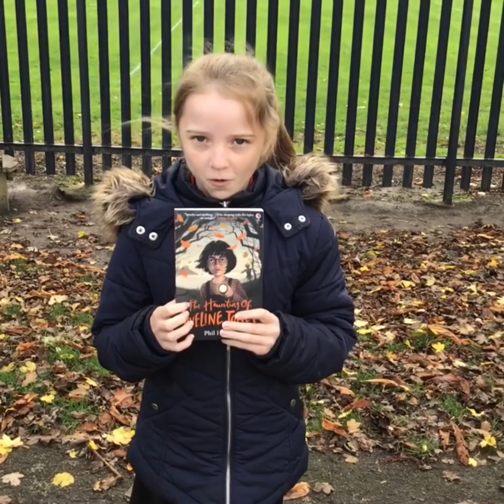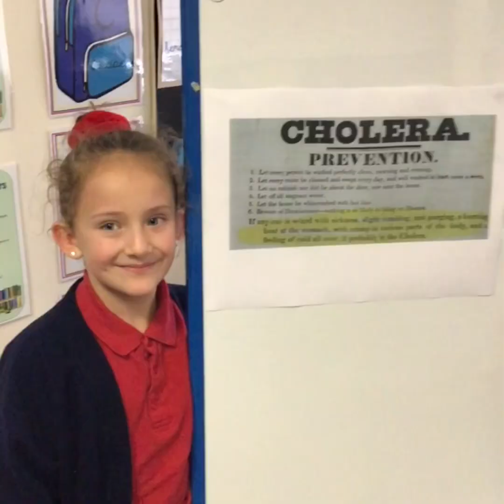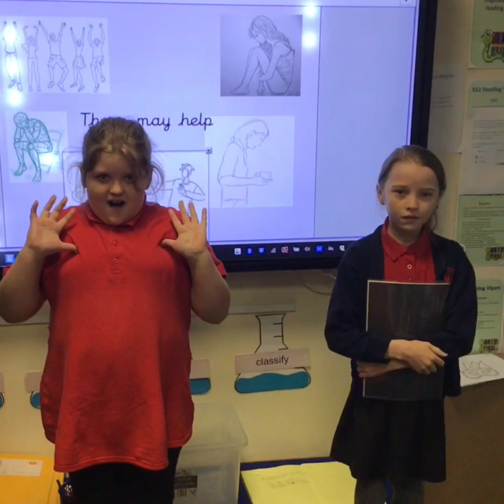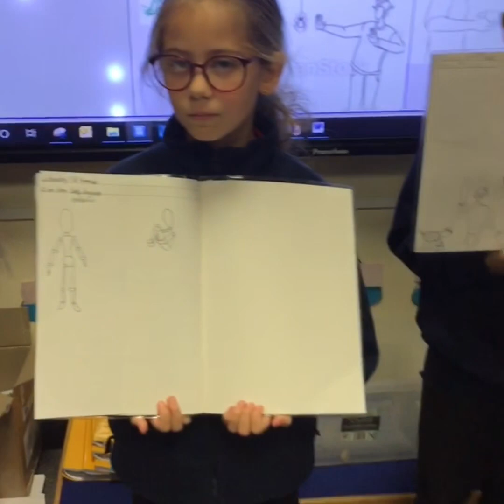Year 5 18.11.22